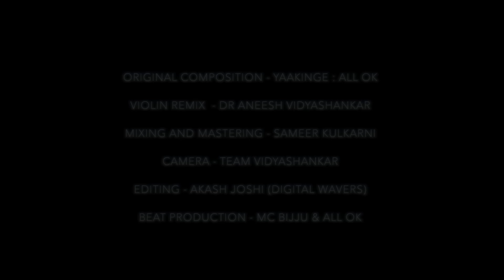ALL OK | YAAKINGE VIOLIN REMIX | DR.ANEESH VIDYASHANKAR | KANNADA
Here is the Perfect Blend of Carnatic classical violin & Kannada Rap Beats :)
Presenting Violin remix of Kannada rap song "Yaakinge"
By - Dr.Aneesh Vidyashankar (Walking violinist)
Original Composition - ALL OK
Mixing & Mastering - Sameer Kulkarni
Editing - Akash (Digital Ravers)
Beat Production - Mc Bijju & ALL OK
Ex

Follow ALL OK on Instagram to catch the latest updates :)
For hello tunes -
RBT Code: 10765070
BSNL: To Set Dialer Tunes sms BT(Code) to 56700.
Idea:  To Set Dialer Tunes sms DT(Code) to 55456.
Vodafone: To Set Caller Tunes  (SMS Code) to 56789